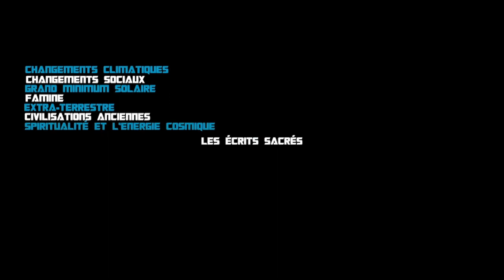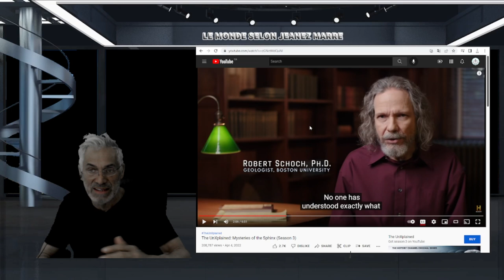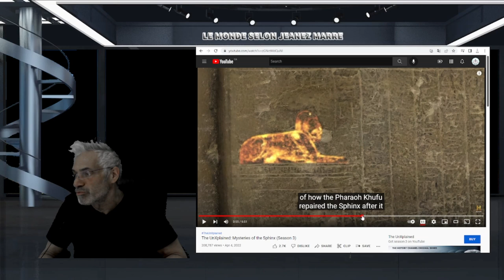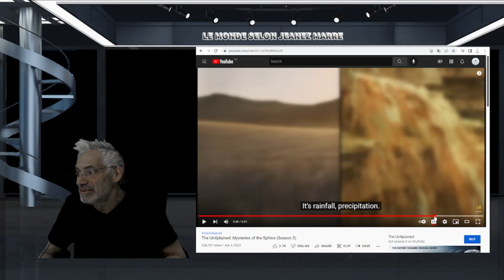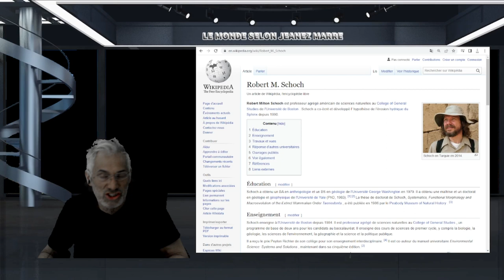LE GRAND MYSTÈRE DU SPHINX D'ÉGYPTE; BEAUCOUP PLUS VIEUX QU'ON LE PENSE ?